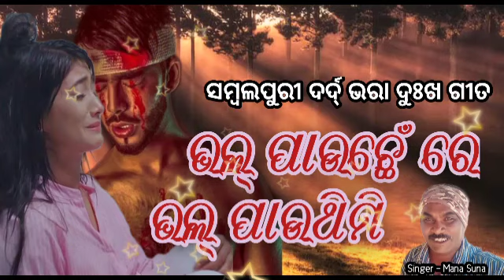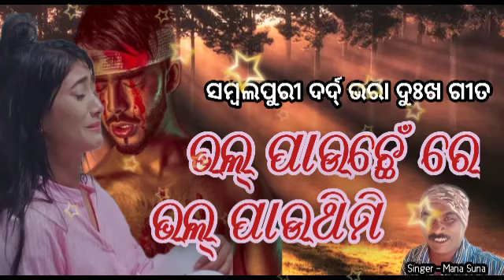Bhal Pauchhen Re Bhal Pauthimi_(O Mitwa)_Singer- Mana Suna_Old Sambalpuri song